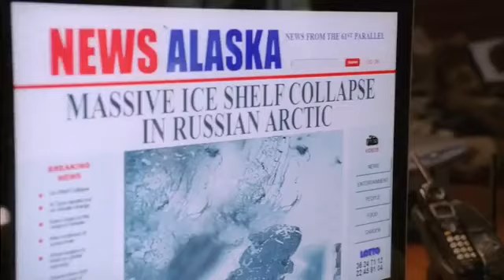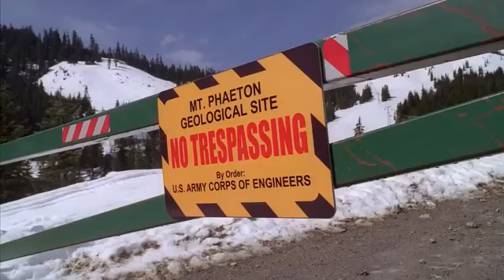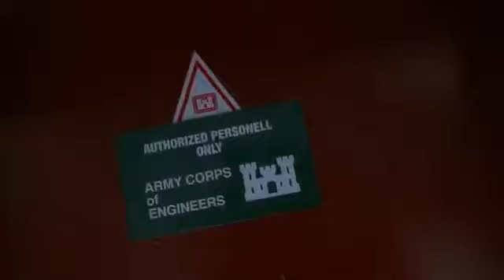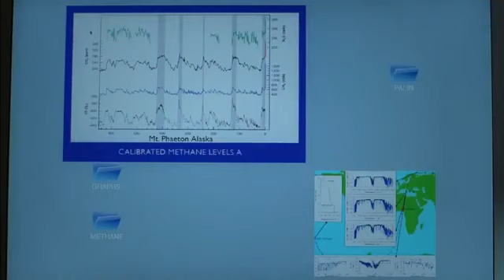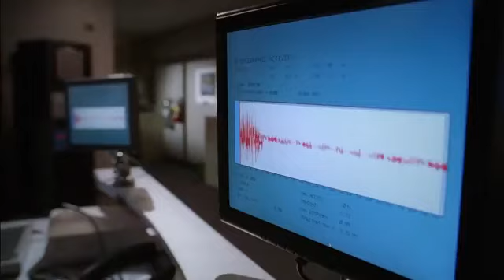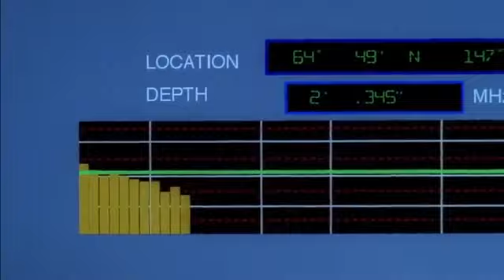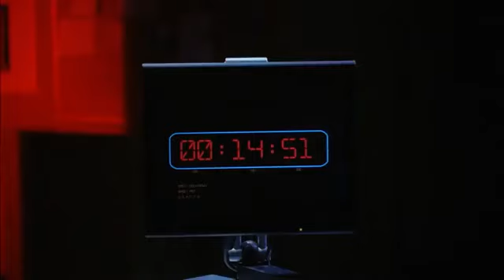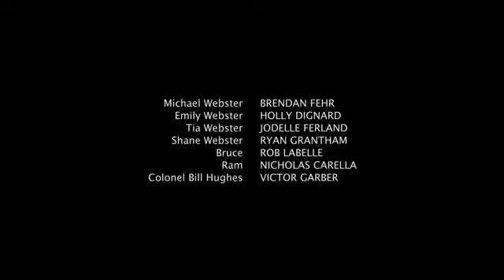Hollywood scary Sci Fi Movie Dubbed in Hindi